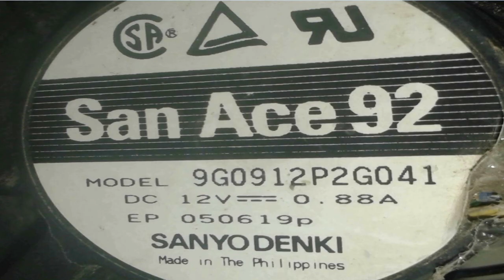كيف تصنع مكيف هواء محمول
رابط موقعي